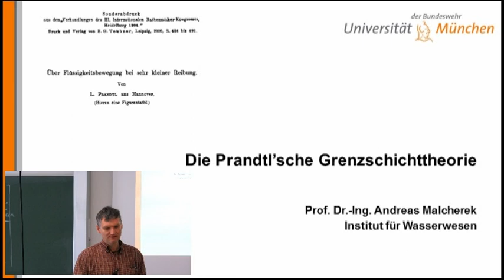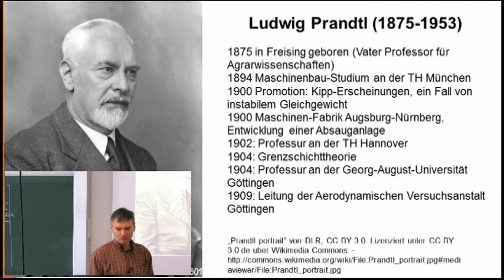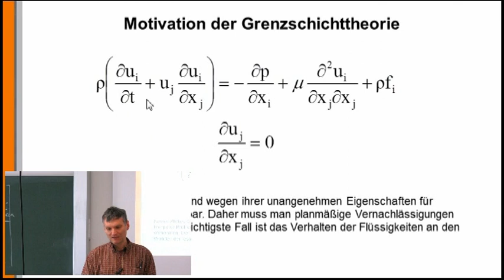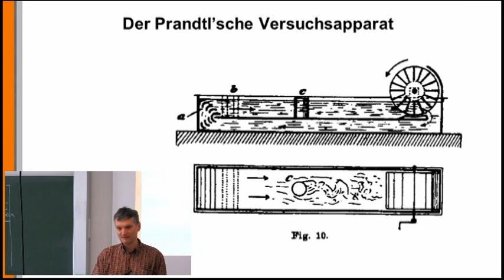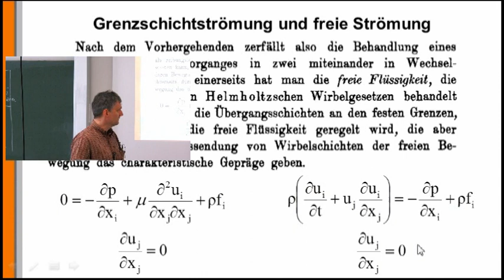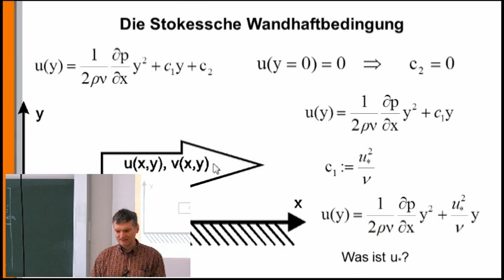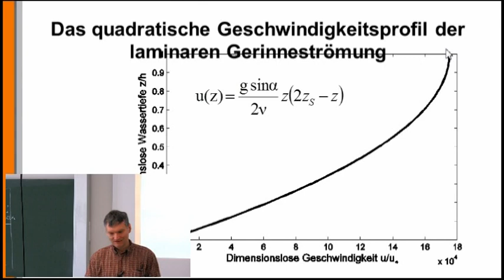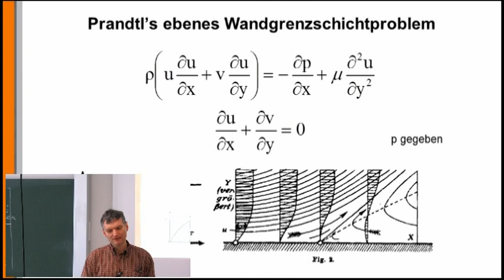Turbulenz 6: Die Prandtlsche Grenzschichttheorie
In seiner Grenzschichttheorie teilt Prandtl eine Strömung in einen freien Teil und in die Wandgrenzschicht ein, was zu entsprechenden Vereinfachungen der Navier-Stokes-Gleichungen führt. Vorlesung von Prof. Andreas Malcherek an der Universität der Bundeswehr München.